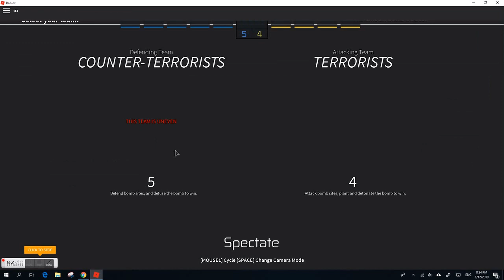Unknowned Leaf CB:RO yey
Roblox is fun u play it plz its been a while since i uploaded